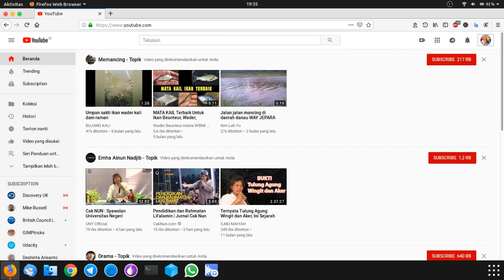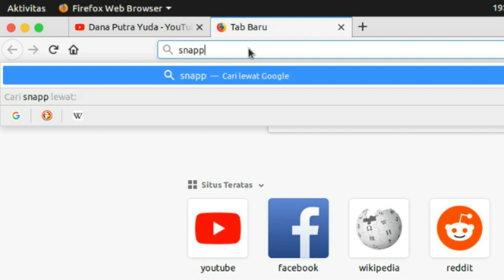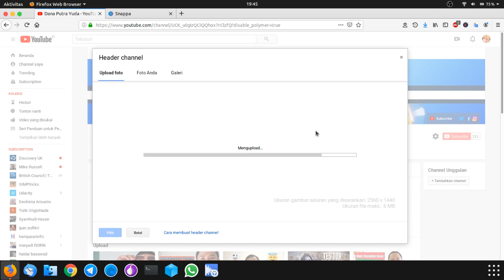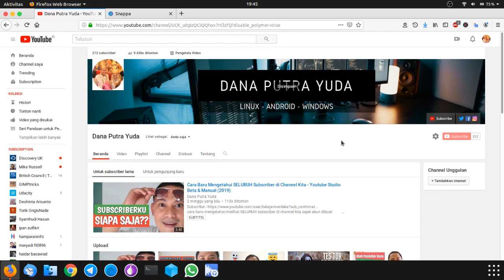Cara Membuat Youtube Channel Art Dengan Template - Andai Tahu Dari Dulu (2019)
Pernah Kesulitan mencari tau cara membuat youtube channel art atau orang sering sebut banner/header? Di video ini diulas cara membuatnya dengan template dari snappa.com. Andai tahu dari dulu mungkin subscriberku sudah banyak, hehe..

Alat perekaman:
Audio: Audacity
Video editor: Kdenlive
Mic : Logitech C922
Screen Recorder: OBS Studio